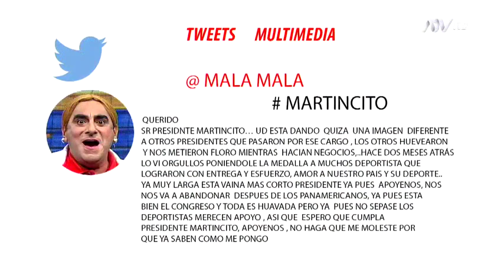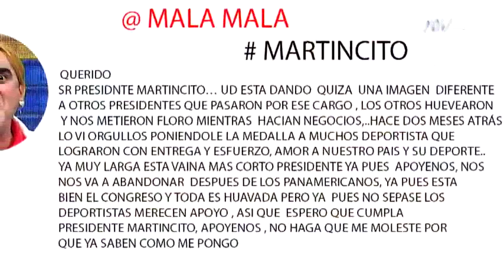El cartel del humor: Jaimito Baylys tiene divertido encuentro con Natalia Malamala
Natalia Malamala está muy molesta, porque al término de los Panamericanos, se le quitó la ayuda a muchos deportistas. Habló con Jaimito Baylys para referirse a su causa con el deporte nacional.  Le envió un tweet a Martincito.